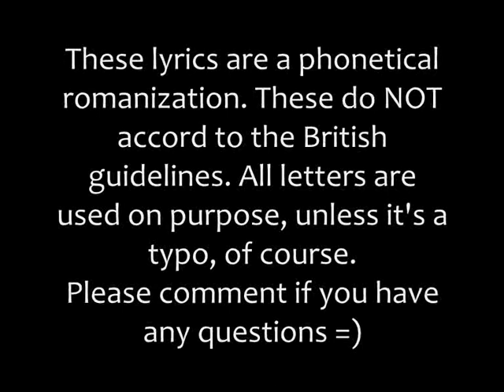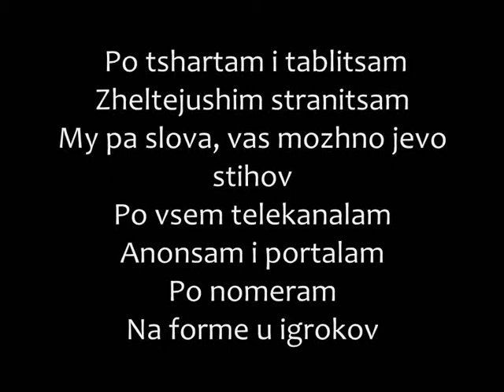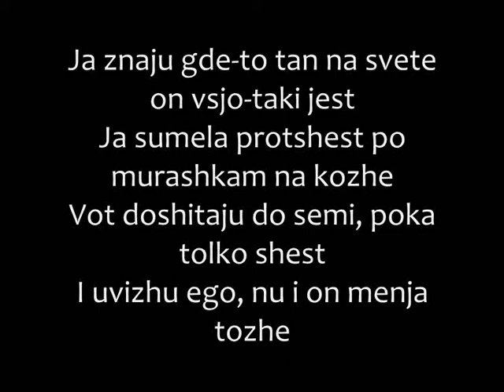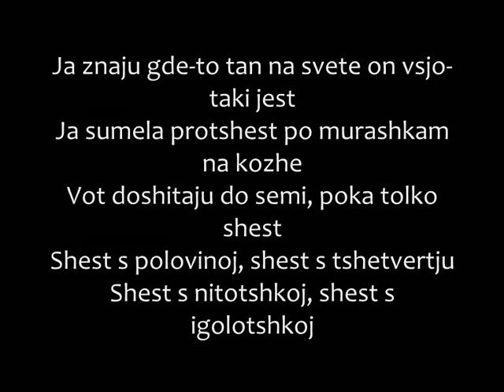The Slot - Ya Znayu Romanized lyrics/Слот - Я знаю текст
Since this is a purely phonetic Romanization, I've made a few changes that might be confusing at first glance.
I am Dutch, and in my language, the Germanic umlaut has gotten another function. It indicates a sound change. Therefore, there can be no more confusion about diphthongs; proelo - proëlo. The e is a new sound and is pronounced apart from the o.
Also, j's in my videos are pronounced as a y, as in 'you'.